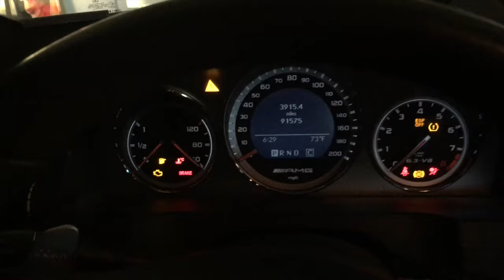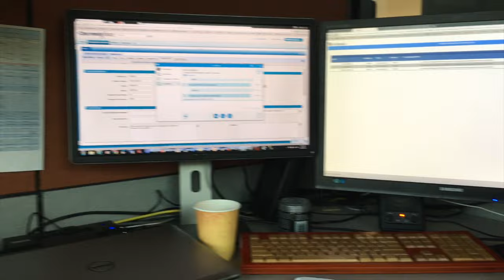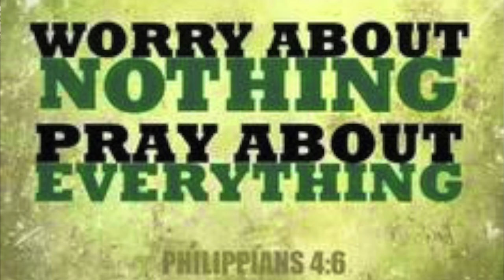Lukewarm vs Realone VLOG#1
This video is about Because of Him VLOG#1